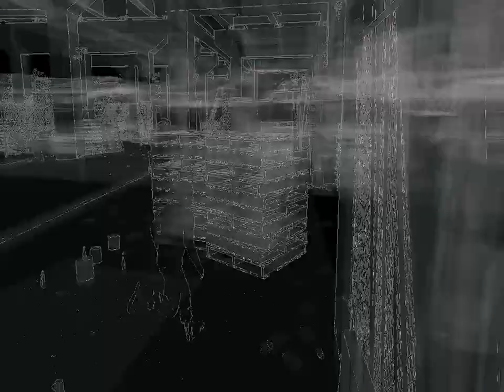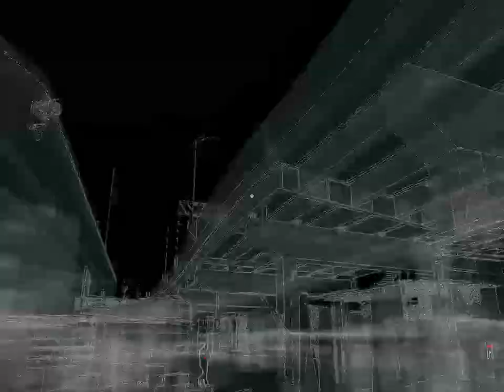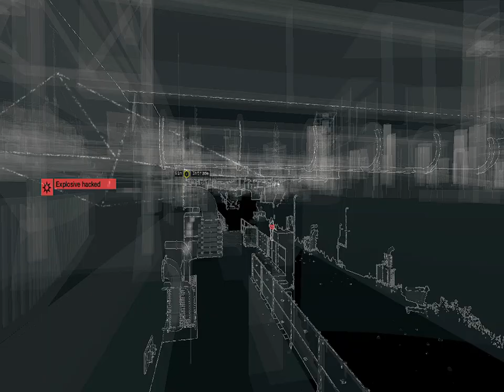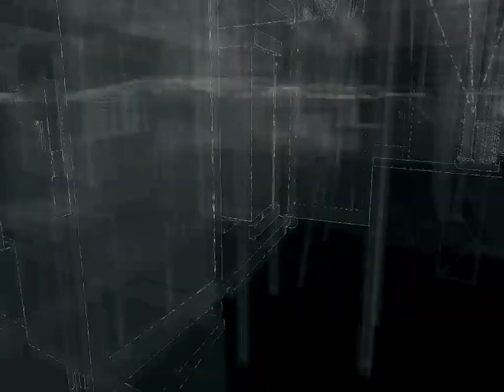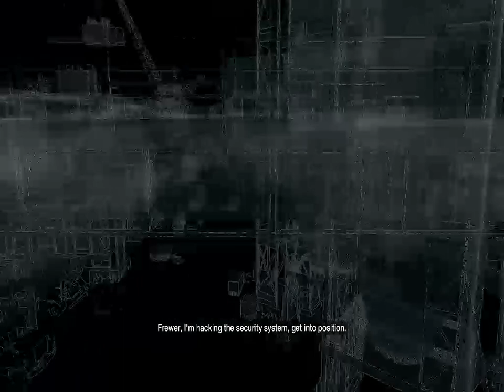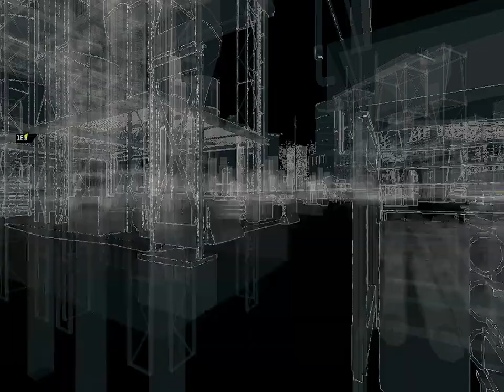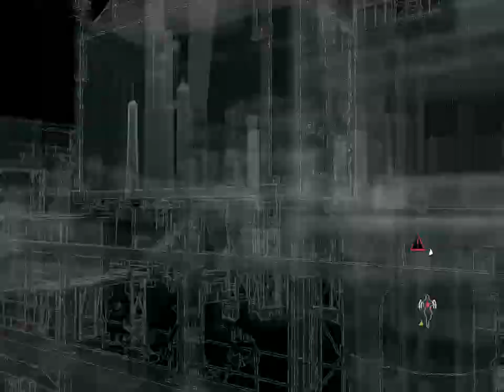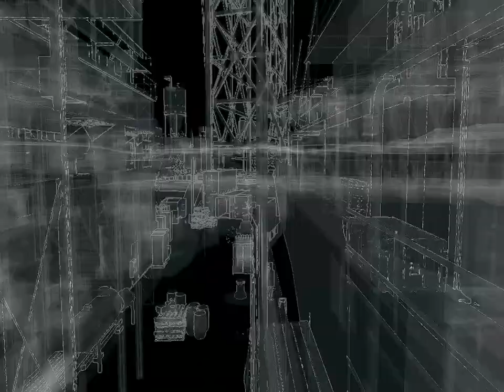HELPING TOBIAS IN WATCH DOGS - BAD BLOOD